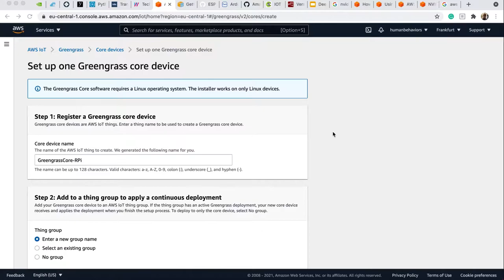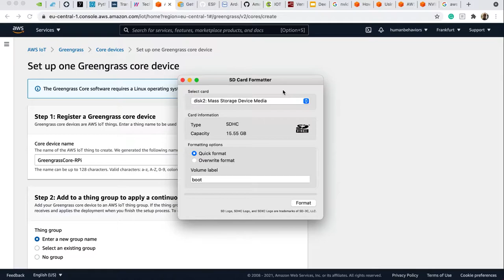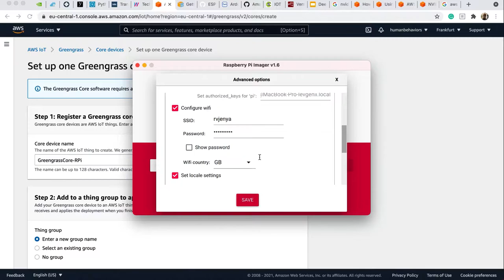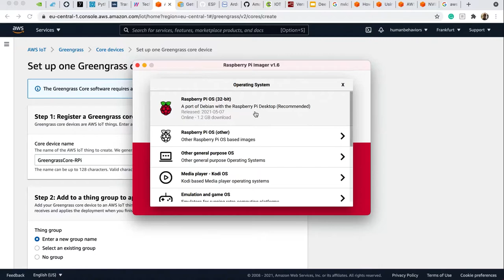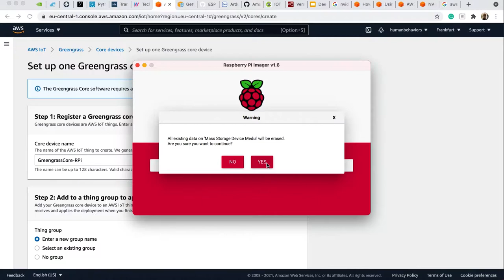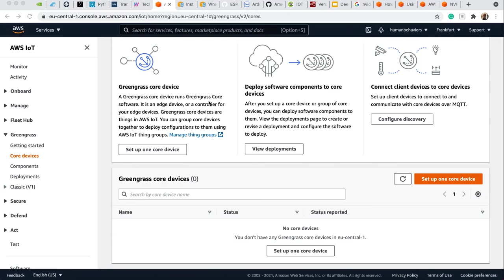IoT на основе Amazon Greengrass V2 - Аранжировка интернет вещей и компонентов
How to Install Java on Raspberry Pi

Install AWS IoT Greengrass Core software with automatic resource provisioning

Perform sample image classification inference on images from a camera using TensorFlow Lite